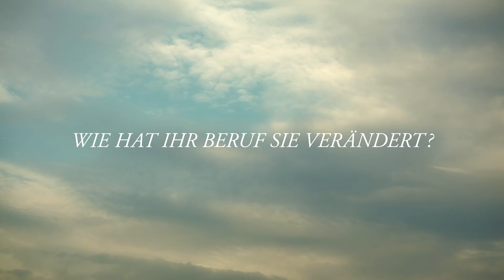Imagefilm Thomas Amm GmbH Herzberg am Harz